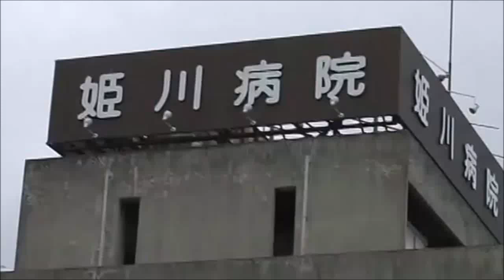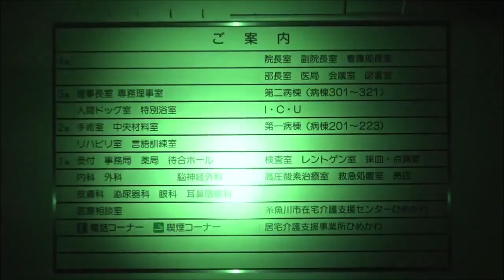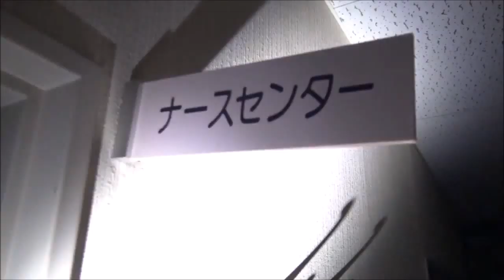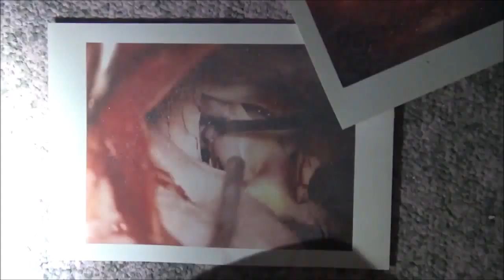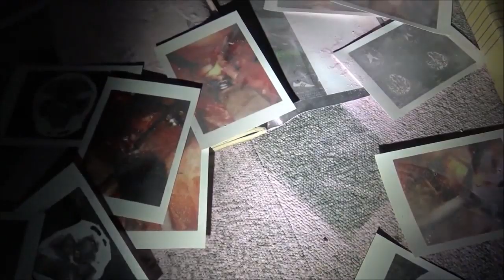【廃墟姫川病院のハッピーハロウィン】残留物日本一、何億円もする医療器機が大量放置。【新潟県最強の廃墟系心霊スポット、新潟県３大廃墟の１つ、Princess River病院】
残留物日本一、何億円もする医療器機が大量放置。
【新潟県最強の廃墟系心霊スポット、新潟県３大廃墟の１つ、姫川】